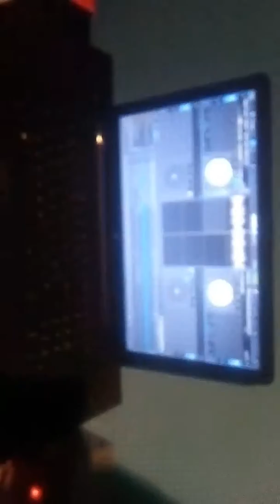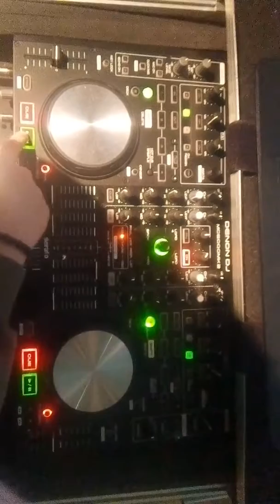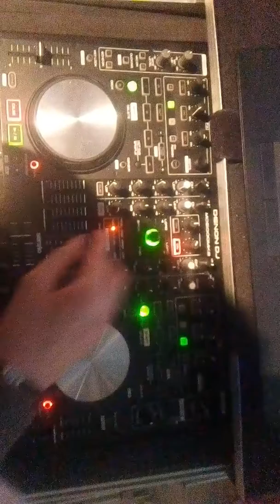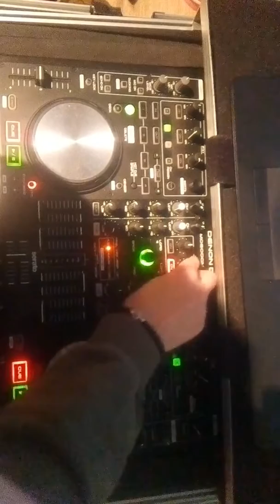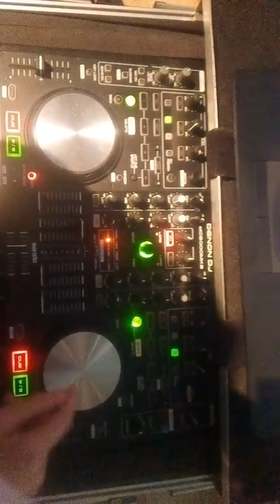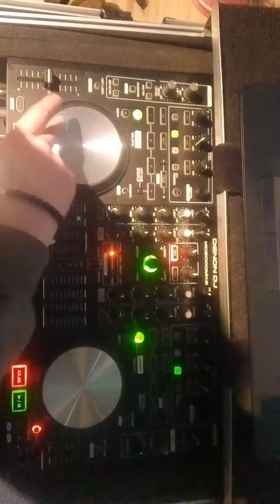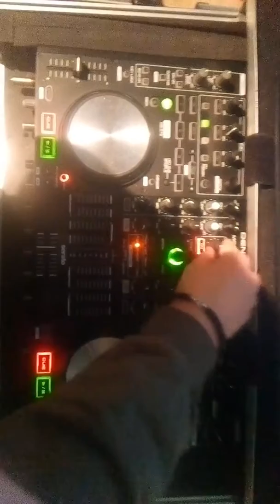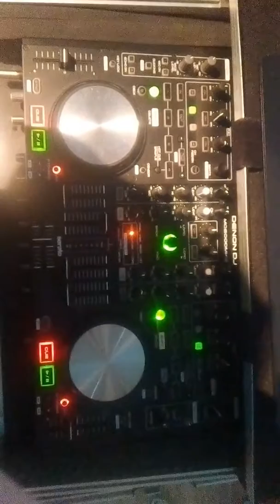Mabel j balvin big bang bang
DJ doodskopgirl